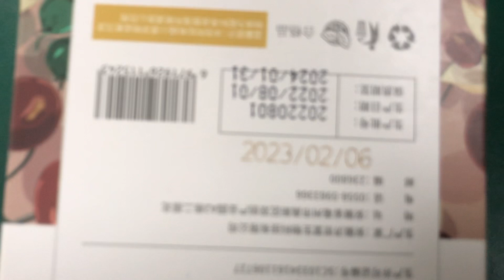CO2 laser marking machine for paper box